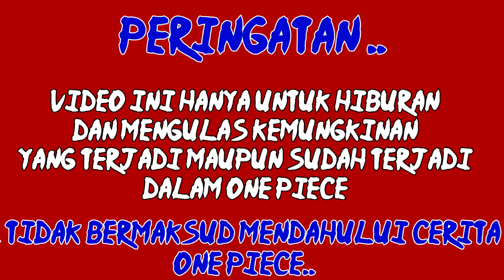Selamat Tinggal Kembaran SASUKE UCHIHA? ( Fakta Shinobi )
Nah, dalam dunia shinobi banyak sekali ninja-ninja yang memiliki beberapa kesamaan, selain dalam teknik ninjutsu, ternyata beberapa shinobi ini memiliki kembaranya, dalam artian, shinobi tersebut selalu dikait-kaitkan dengan ninja lain

karena mereka memiliki kesamaan wajah, bahkan ciri ciri fisik, nah menarik nih, fans art sasuke yang dikatakan meninggal sebanarnya adalah orang yang mirip denganya dimasa lalu